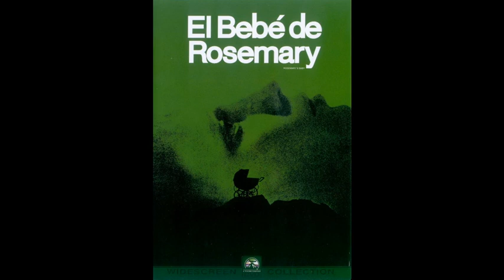Top10 Mejores Peliculas de Terror y Suspenso Basadas en Hechos Reales:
Acá un ranking Top10 de las mejores películas en mi parecer basadas en hechos reales, porque con solo saber que pasaron en realidad las hacen mas escalofriantes